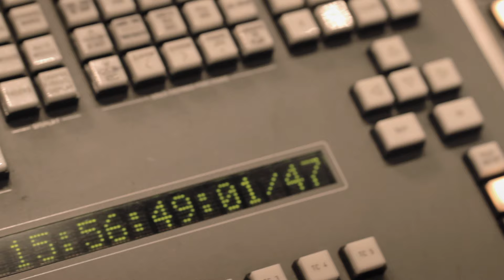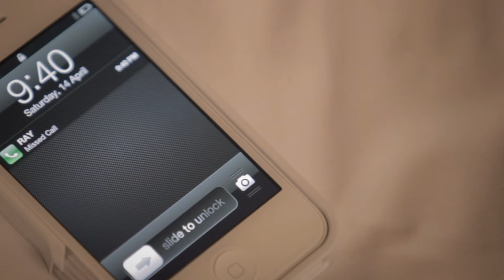Keshia Chanté - I Miss U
Music video by Keshia Chanté performing I Miss U. (C) 2012 tanjola Brand Partners Inc Under Exclusive License To Universal Music Canada Inc.